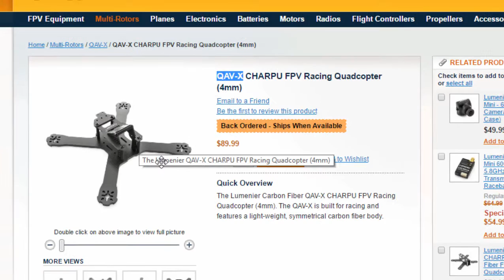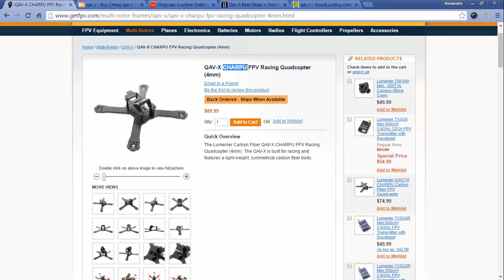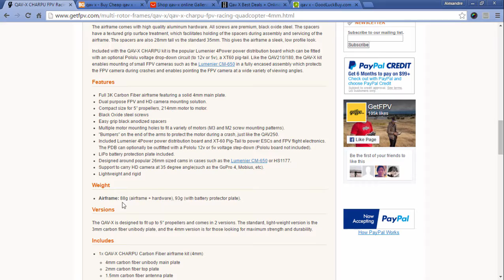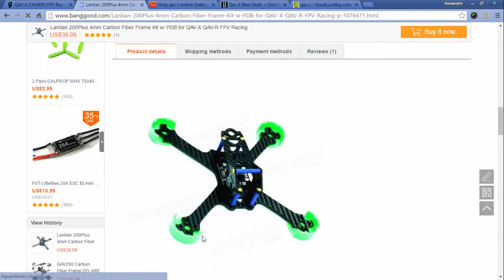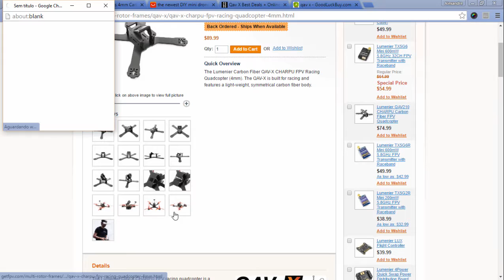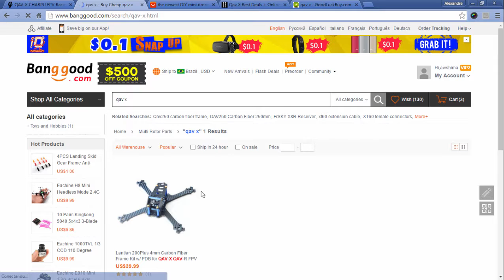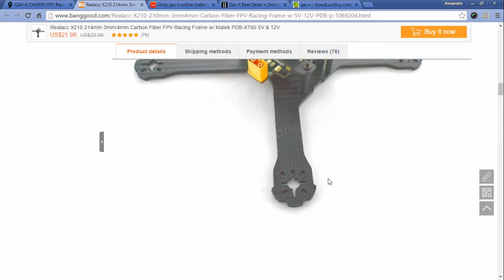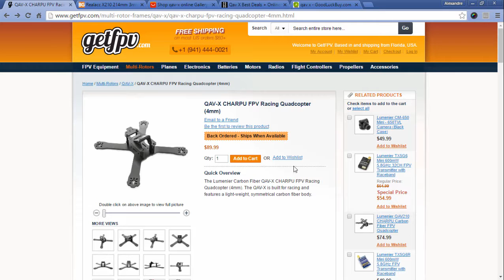#5 - Frames QAV-X da Luminier (e clones chineses)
Neste vídeo vamos analisar brevemente o frame QAV-X da Luminier (e seus clones chineses) para o projeto de construção de um mini quadricóptero para corrida e acrobacia.